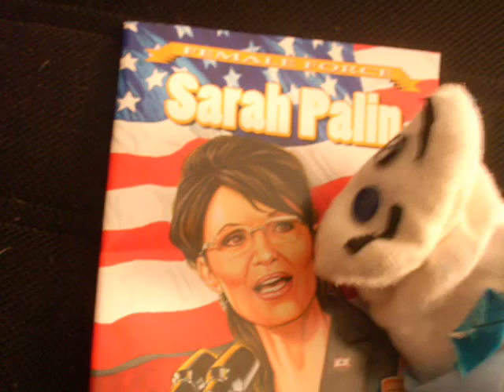Better Together :D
song- better together-jack johnson